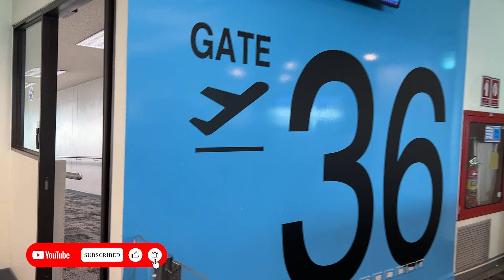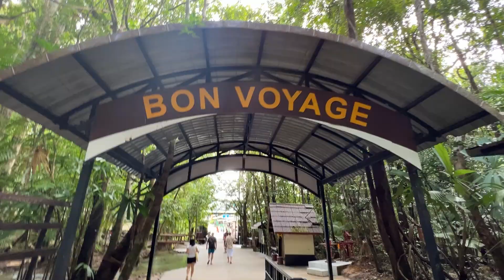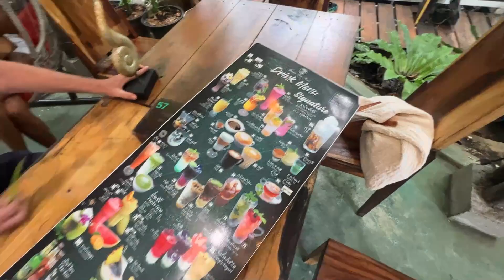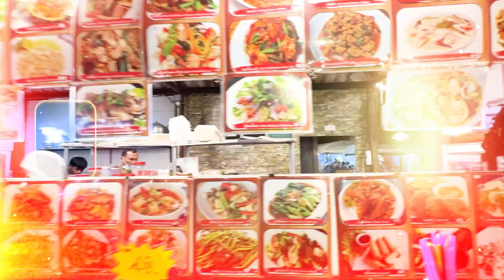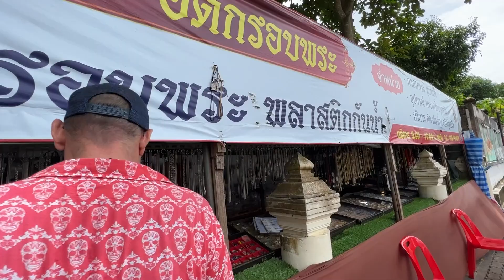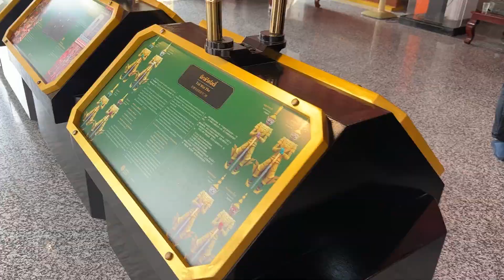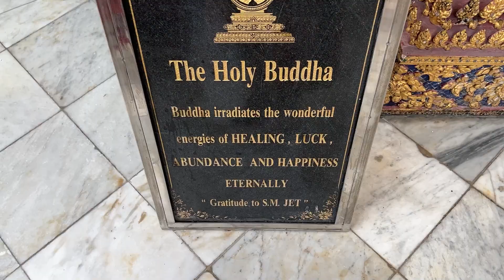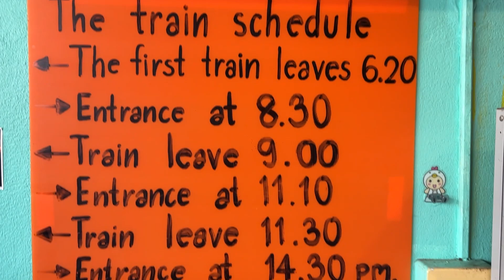THAILAND TRIP KRABI - BANGKOK || DiscoangeL VLOG #51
Thailand Trip !! jalan-jalan dulu sama suali aku abis itu baru lanjut girls trip ! wow 2 minggu di Thailand ngapain aja yaaa, Tonton terus dari awal sampai akhir jangan sampai kelewatan !

untuk produknya kalian bisa dapatkan di link di bawah ini

Video Editor: Christian Linggar Pratama (Chrtian._)

 hope you enjoy the video xx DiscoangeL xx